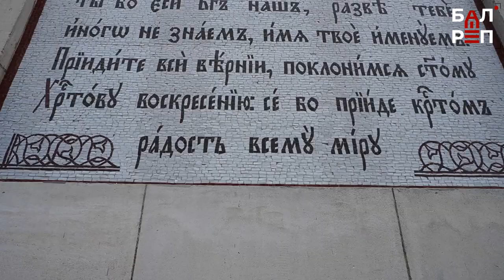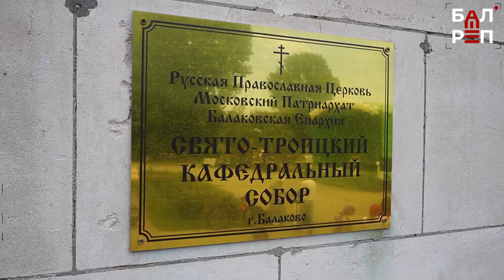На фасаде Свято-Троицкого собора в Балакове появилась новая мозаика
Художник-реставратор Игорь Лаврененко со своей командой уже более пяти лет возвращает Свято-Троицкому собору Балакова его исторический облик. Фасады, украшенные мозаиками, были задуманы архитектором Фёдором Шехтелем более 100 лет назад. На этот раз Игорь Юрьевич буквально с ноля создал мозаичное панно «Голгофа» в пустующей нише справа от центрального входа. Над ним реставратор трудился целый год. Поддерживает мастера компания "ФосАгро", для которой духовность - это главная ценность. О том, как прошёл чин освящения новой мозаичной иконы, - в нашем сюжете.